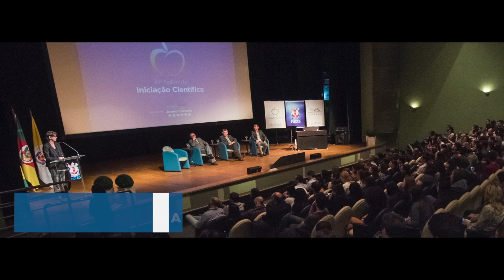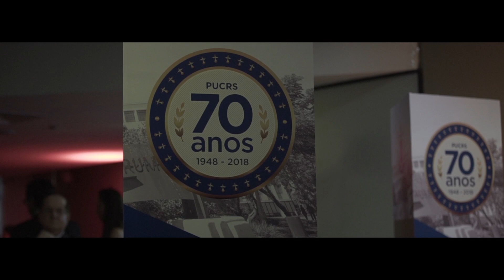Vídeo Case PUCRS 70 anos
Em 2018, celebramos nossas sete décadas de história e apresentamos novas entregas que faremos para a sociedade.